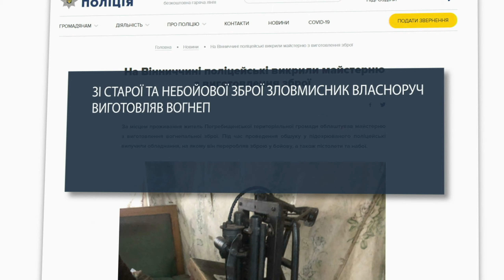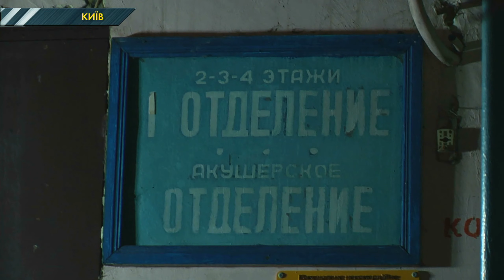На Вінничині у нічному клубі молодики влаштували стрілянину і зачинилися у туалеті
Звичайний вечір  у нічному клубі перетворився на сцену із бойовика. Троє молодиків відпочивали у розважальному закладі. До них підійшла інша компанія. Вони щось не поділили між собою, і почали доводити свою правоту кулаками. А далі один з учасників дістав пістолет та почав стріляти по людях. Наляканий персонал одразу ж викликав поліцейських, а коли вони приїхали, запал молодиків стих. Стрілок та його друзі просто зачинилися у туалеті. Тож правоохоронцям довелося виламувати двері.